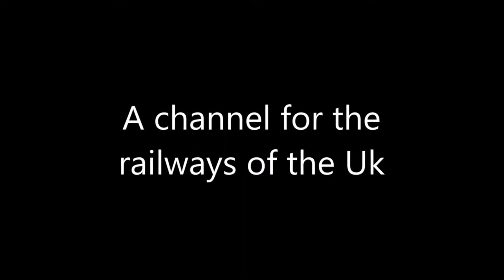Greater Anglia Class 90001 Passing Darmsden 26/05/18